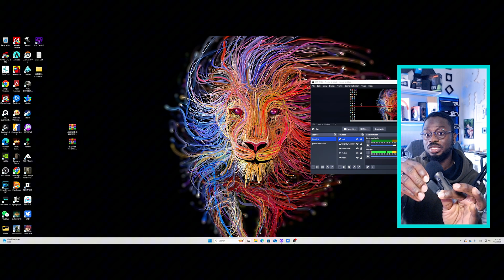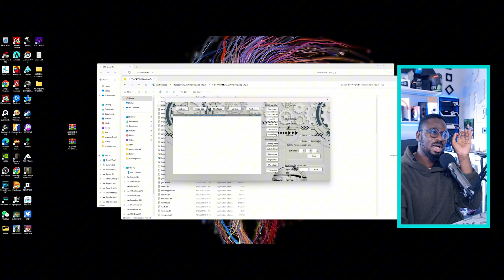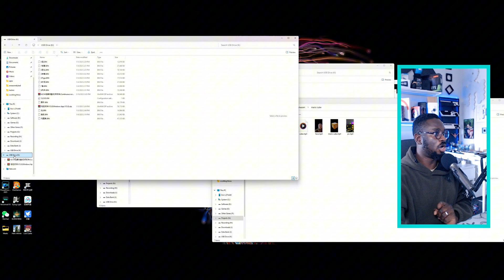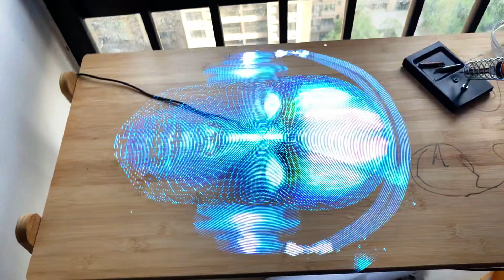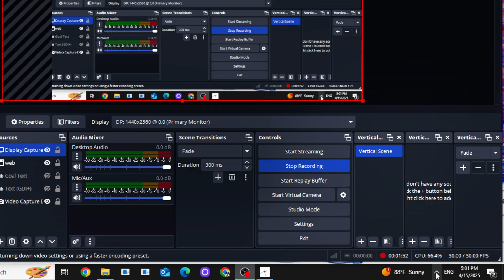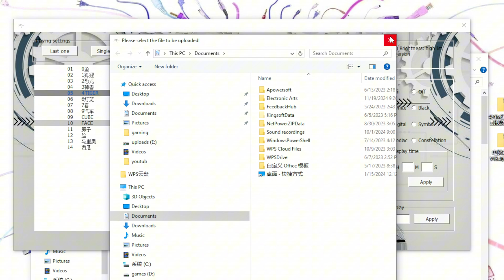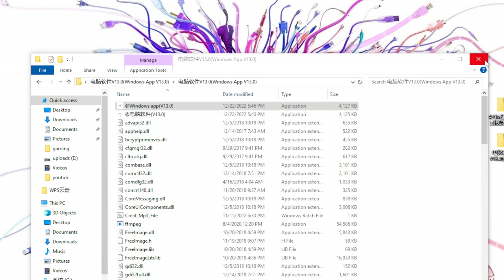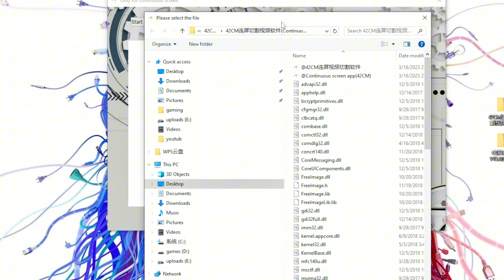3D Holographic Fan Windows software || Tutorial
A 3D Hologram Display Fan is a fan with strips of RGB LEDs that creates a 3D effect image and video by rotating its blades. 3D Hologram led Fan displays with strips of RGB LEDs that produce an image that looks like floating in the air producing the full picture. Due to its brightness, this 3d hologram projector can be seen at day light or at night. It can be used with an acrylic cover or just installed in a wall or pole. In this tutorial i explain in details hoe to use the software of the 3D holographic fan to transfer videos and control the device as a wireless screen.